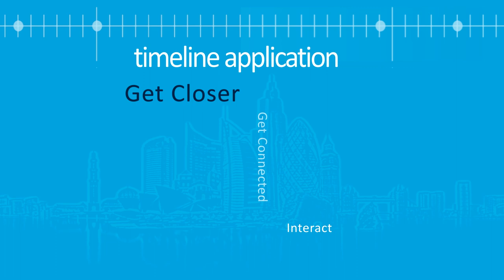Building Bank of Beirut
Digital profile